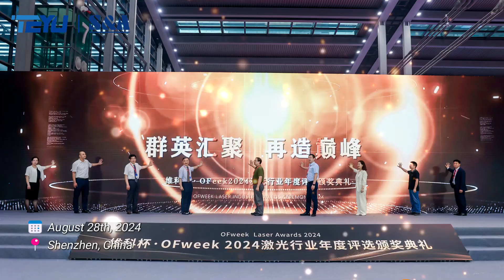TEYU S&A Ultrafast Laser Chiller CWUP 20ANP Winner of the OFweek Laser Award 2024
Congratulations to TEYU S&A Ultrafast Laser Chiller CWUP-20ANP for winning the OFweek Laser Award 2024 - Laser Component, Accessory, and Module Technology Innovation Award in the Laser Industry! Thank you to everyone for your continued support.

On August 28th, the 2024 OFweek Laser Awards Ceremony was grandly held in Shenzhen, China. OFweek Laser Award is one of the professional and influential awards in the Chinese laser industry.

Since the launch of the high-precision ultrafast laser chiller CWUP-20ANP earlier this year, it has garnered much attention and interest. It achieves a new technical breakthrough in temperature stability of an impressive ±0.08℃. The dual water tank design enhances heat exchange efficiency, ensuring consistent beam quality and stable operation of ultrafast laser equipment. Additionally, it supports RS-485 communication for intelligent control. Its ergonomic design combines technology and art, featuring a sleek surface and user-friendly controls.